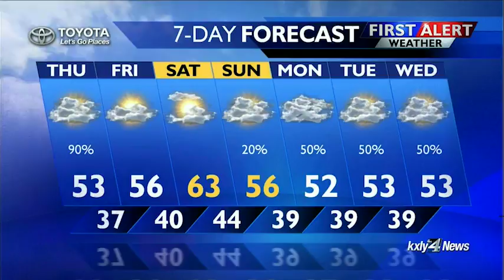Forecast Focus for April 19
KXLY4's Drew Reeves delivers the forecast focus.